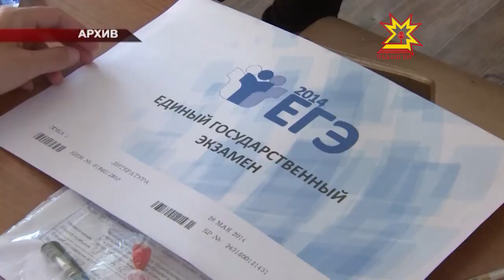Республикăра Патшалăхăн пĕрлĕхи экзаменĕ ăнăçлă иртнĕ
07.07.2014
Чăваш Енре Патшалăхăн пĕрлехи экзаменне пĕтĕмлетрĕç. Кăçал вăл мĕнле иртнĕ? Экзамен кăтартăвĕсене Чăваш Республикин вĕрентÿ министерствинче тишкерчĕç.